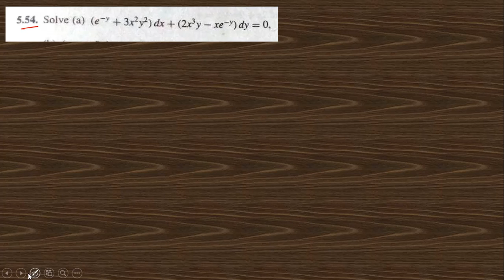Lec 46: Chapter-5 (PART-9): Problem Solution of 5.54 to 5.55: Vector Analysis by Spiegel